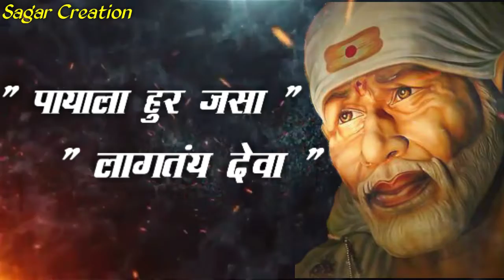New मराठी (साईबाबा Whatsapp Status)